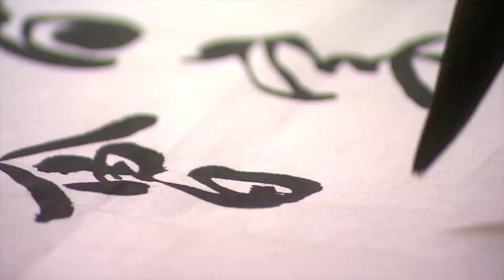You're Invited to the 2020 JCI Online World Congress!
We've never had an event like this before. Join members, partners and friends from 100 countries for the experience of a lifetime: JCI's first-ever online World Congress.